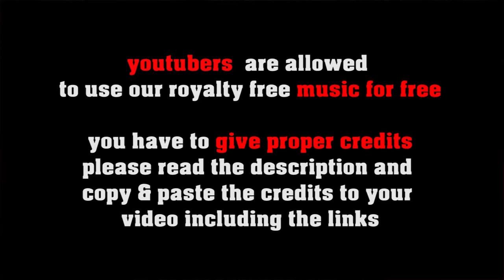Hide & Seek - royalty free folk pop no copyright acoustic pop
FREE LICENSE (only for youtubers):
BUT you have to give credits in the video description as follows:

copy & paste
HIDE &SEEK

5 easy steps how to put our 100% royalty free music in your video clips:
1. Choose the music you like best for your clip
2. convert the video to mp3
3. sync the mp3 to your clip
4. upload your video to your channel
5. add song title and the link to the music clip on our Freesoundmusic channel in your description.